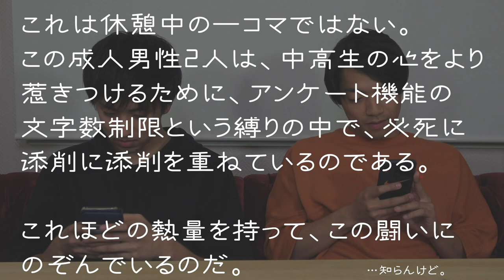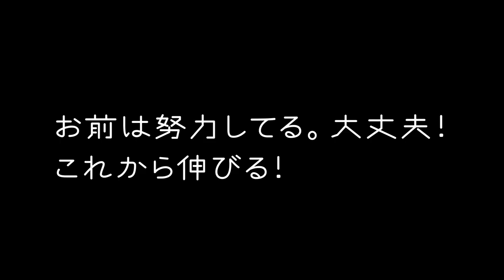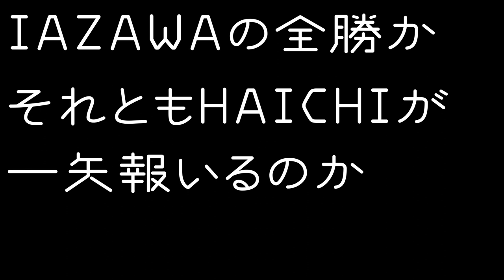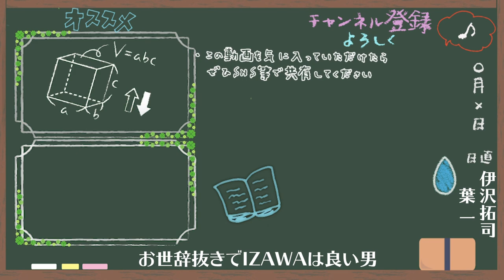【リベンジ】伊沢君とセリフ対決した結果が衝撃だったwww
‹使用音源›
「甘茶の音楽工房」